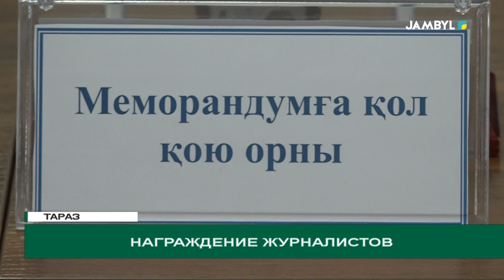Награждение журналистов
28 июня представители средств массовой информации отмечают свой профессиональный праздник. В честь праздника журналистам оказывается особое внимание и вручаются награды.

Первыми их поздравили представители областной территориальной избирательной комиссии, которые провели специальную встречу и наградили журналистов. Также на мероприятии был подписан меморандум.